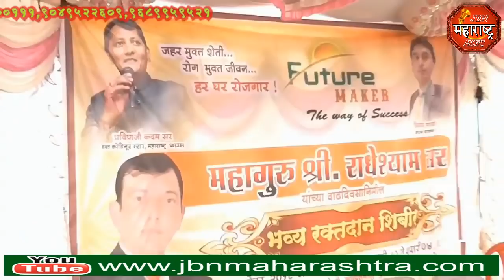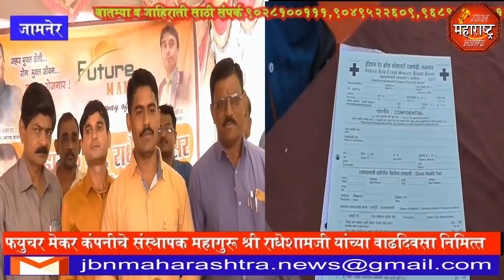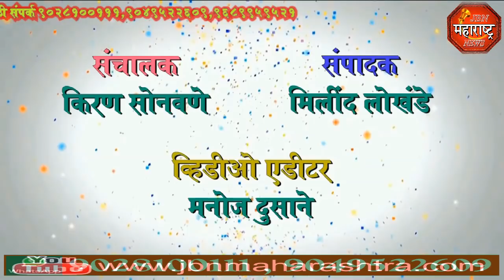jbn maharashtra news jalgaon